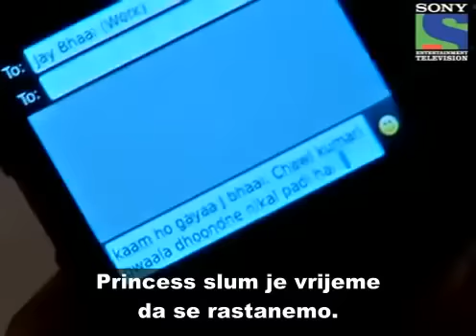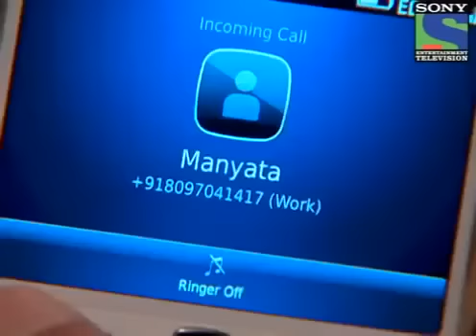Sanjala sam san 103,104,105.Epizoda!